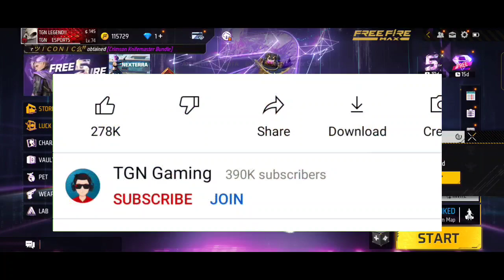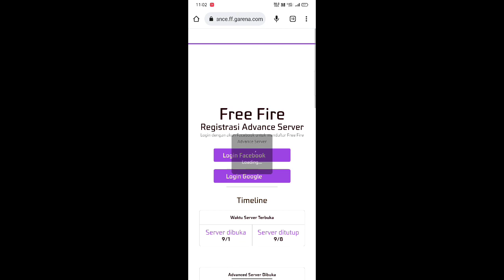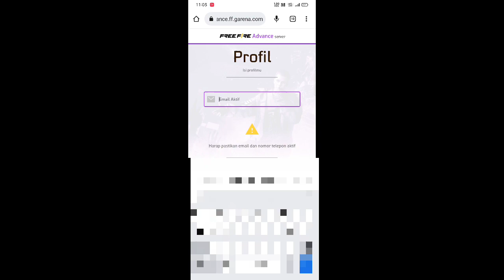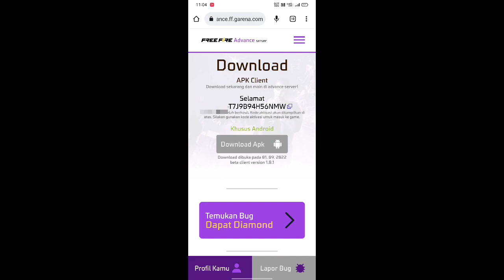DOWNLOAD FF ADVANCE SERVER😱SMSUNG A3,A5,A6,A7,J2,J5,J7,S5,S6,S7,S9,A10,A20,A30,A50,A70.FREEFIRE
How To Download & Registration Advance Server Ob36
Ff Advance Server Download Problem
Kaise kare
how to download free fire advanc server ob36
how to open free fire advance server
advance server
free fire advance server code free
ff advance server
how to register free fire advanc server ob36

SMSUNG A3,A5,A6,A7,J2,J5,J7,S5,S6,S7,S9,A10,A20,A30,A50,A70.FREEFIRE